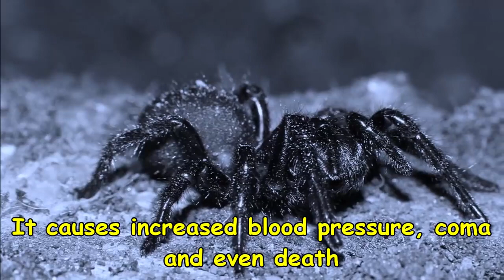What happened if you see this?Run and ask for help?Top animals that kills you?Do you know?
ozone layer is healing